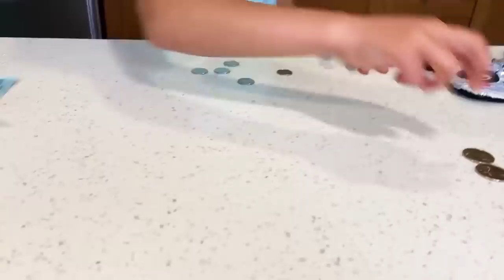Heidi prepara deliciosas paletas heladas de colores | Desafío para niños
Cómo hacer helados saludables para niños. Heidi te mostrará cómo puedes hacer deliciosas paletas heladas en casa.